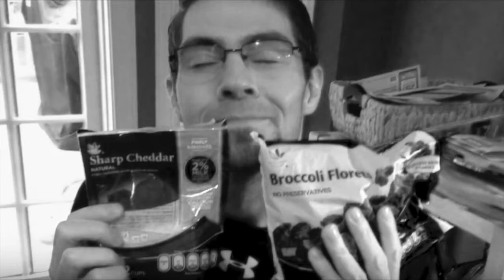Mr. Walter attack advertisement